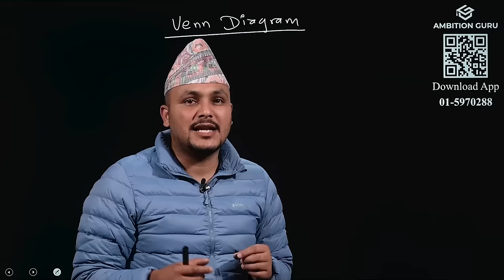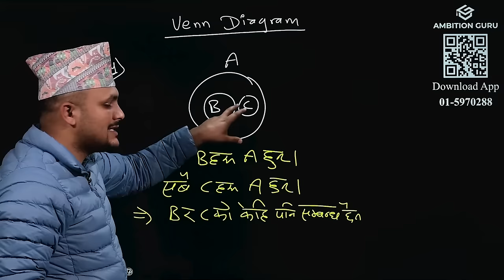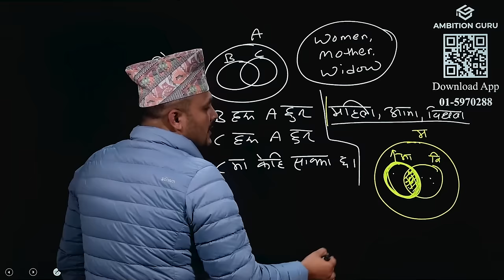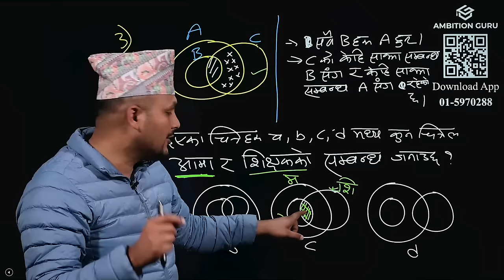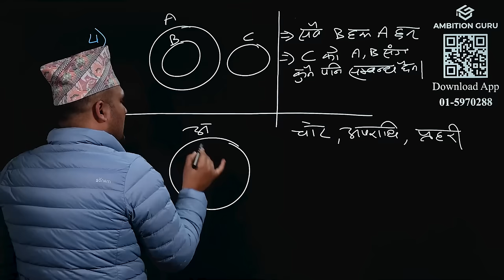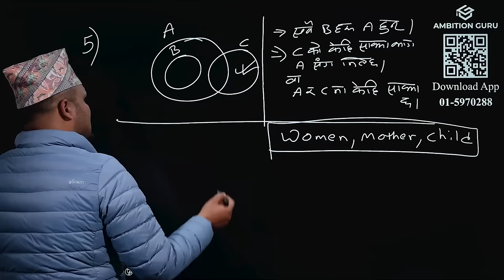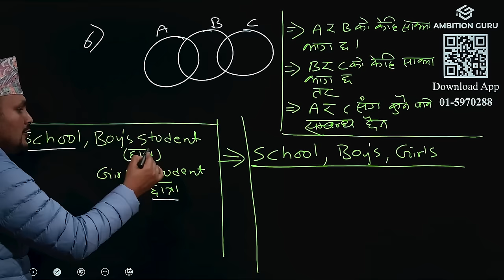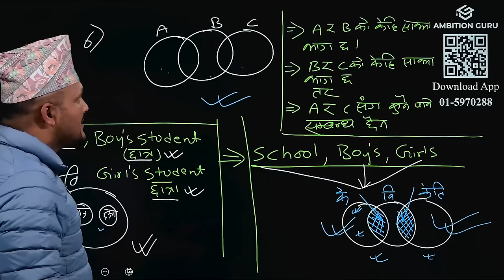भेनचित्र (Venn Diagram) | IQ | Kuber Adhikari Sir | Ambition Guru